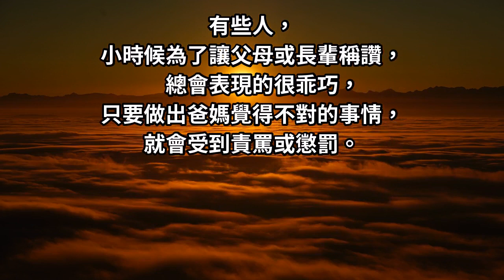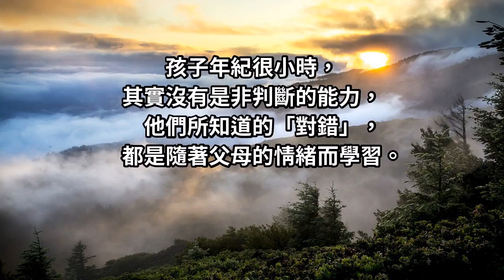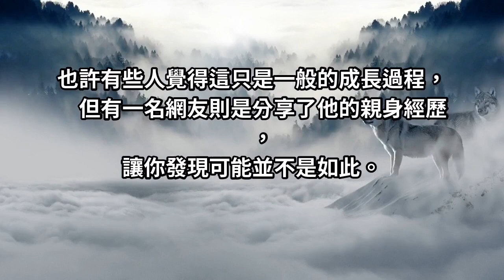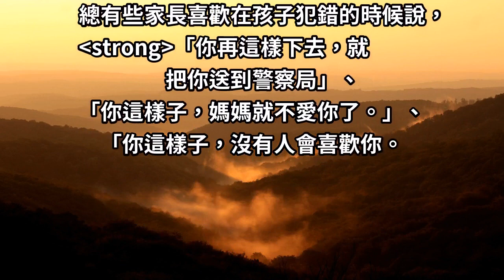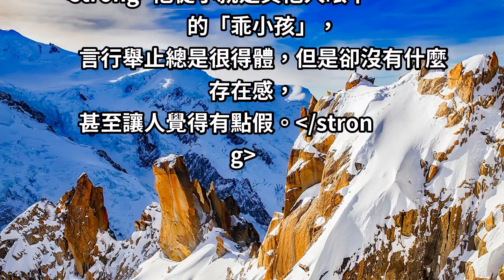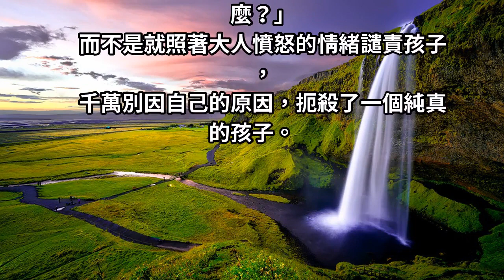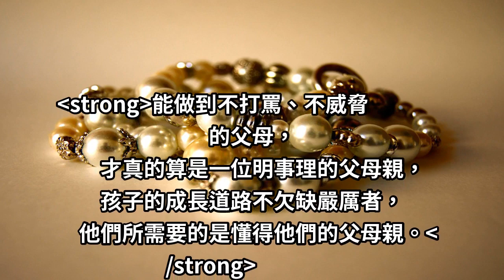孩子越乖你才應該要擔心！一位孩子的自白：我想做爸媽說的「乖小孩」，沒想到卻害慘了自己！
儘管是大人，
都曾遇過讓你生氣的事，
氣到讓你想動手或是破口大罵，
既然大人都有忍不住的時候，
那為何要孩子乖乖做個溫馴的好小孩呢？